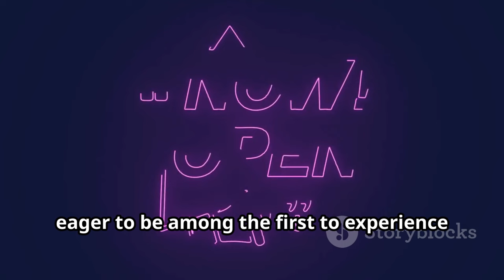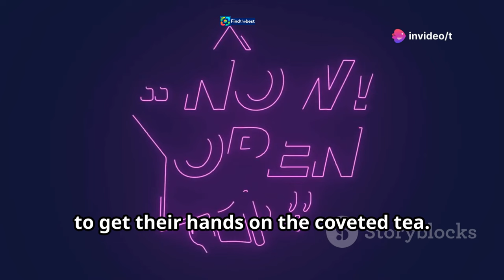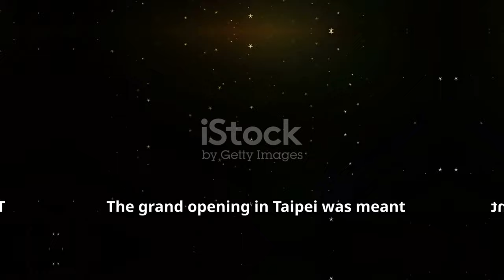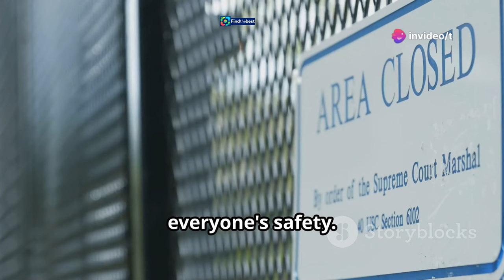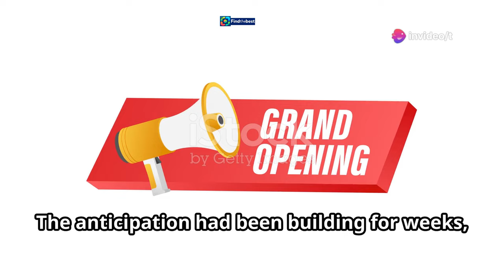「八曜和茶」北上開店盛況，排隊人潮如貪食蛇！【TW-ba_yao_he_cha】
OUTLINE:
00:00:00 Eight Day Tea Takes Taipei
00:03:11 Brewing Success in the South
00:03:54 Grand Opening, Grand Chaos
00:06:40 A City Thirsty for Eight Day Tea
00:09:19 The Sweet Taste of Social Media
00:09:48 More Than Just a Drink
00:10:13 Navigating the Crowds
00:10:38 Expansion and Innovation
00:10:59 Share Your Eight Day Tea Story

**Category:**
People & Blogs

**Description in Chinese (Taiwan):**
🌟🎉 歡迎來到我們的頻道！今天我們帶大家一起來看看「八曜和茶」在三重的開幕盛況！🍵✨

📅 2024年11月8日，這家知名飲料店首次北上展店，吸引了大量的「曜粉」們早起排隊，甚至在開店前就已經聚集了人潮！😲👥

🚶‍♂️🚶‍♀️ 隊伍如同貪食蛇般繞繞，業者因排隊人潮過長不得不宣布「截止排隊」！大家的期待和失望交織，網友們的反應也讓人忍俊不禁！😂💬

📸 快來看看現場的熱鬧情況，感受這股飲料熱潮的魅力！👍🔔

Today, we take you to witness the grand opening of "Ba Yao He Cha" in Sanchong! 🍵✨

📅 On November 8, 2024, this renowned beverage shop made its first venture north, attracting a huge crowd of "Yao fans" who lined up early, even before the store opened! 😲👥

🚶‍♂️🚶‍♀️ The queue resembled a "snake" winding around, and due to the overwhelming number of customers, the business had to announce "stop queuing"! The mixture of anticipation and disappointment from the netizens is quite amusing! 😂💬

📸 Come and check out the lively atmosphere, and feel the charm of this beverage craze! If you want to know what special